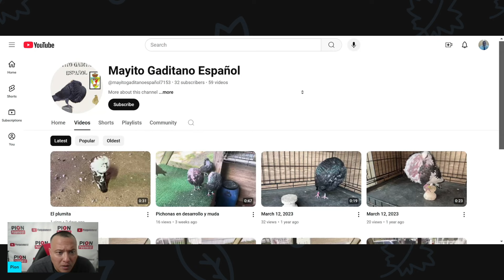Mayito Gaditano Espanol